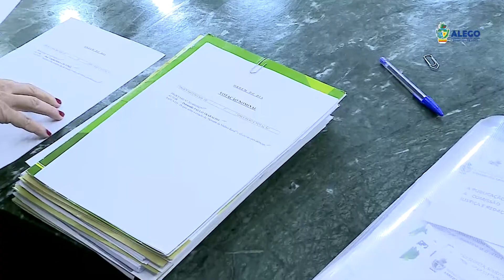SEMANA DO MEIO AMBIENTE